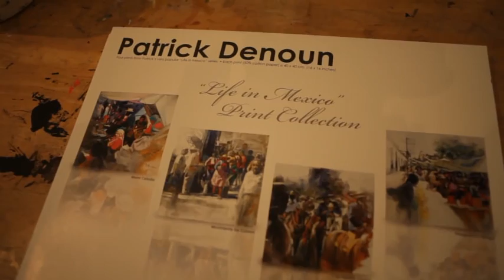Patrick Denoun World Famous Artist